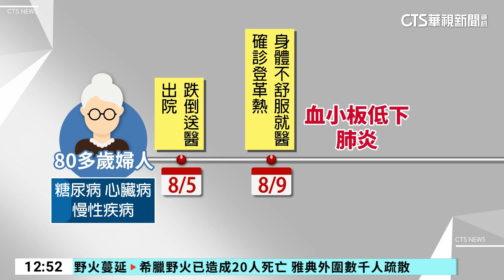雲林今年首例登革熱死亡！ 8旬婦住院7天過世｜華視新聞 20230823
雲林出現首例登革熱死亡案例，一名住古坑荷苞村的80多歲婦人在8月5日跌倒就醫出院後，8月9日因為身體還是不舒服就再次前往醫院，經過篩檢確定罹患登革熱入院，在住院期間她因為有著糖尿病等慢性疾病出現了血小板低下和肺炎症狀，最後在8月15日病況惡化過世，也成為全國第2例登革熱死亡案例。